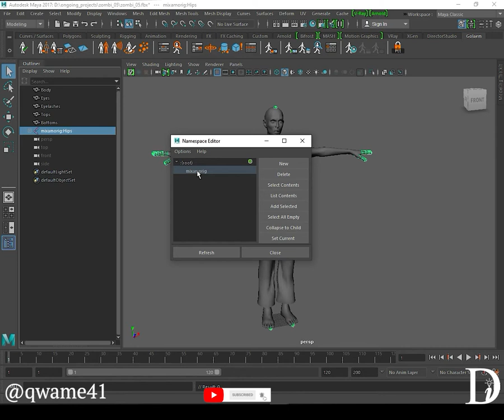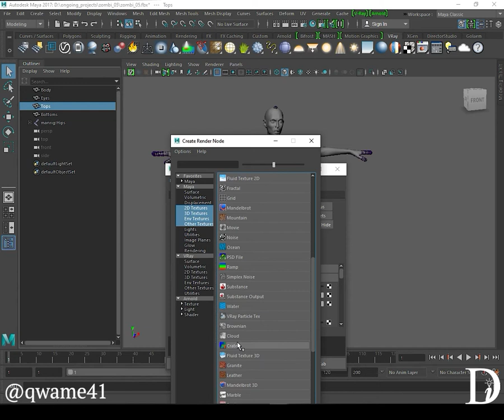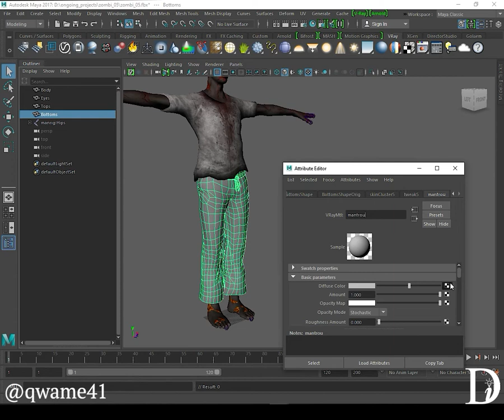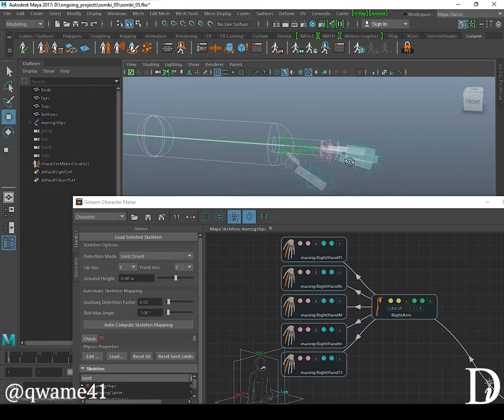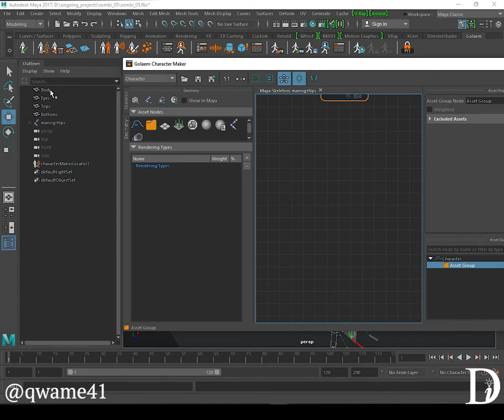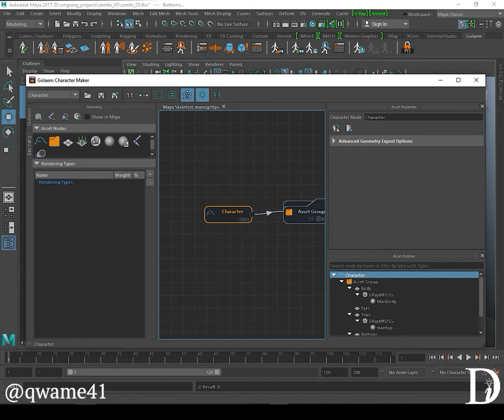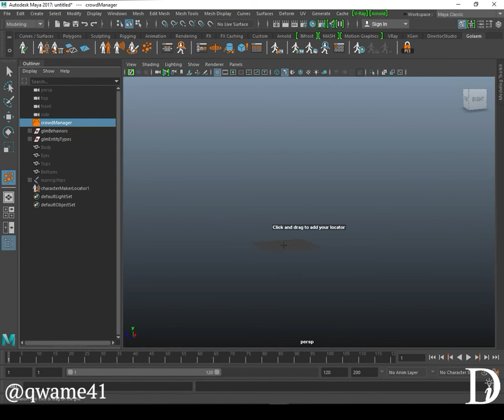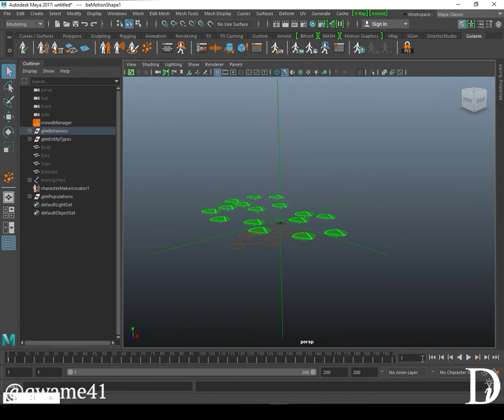How to convert your character to Golaem for crowd simulation